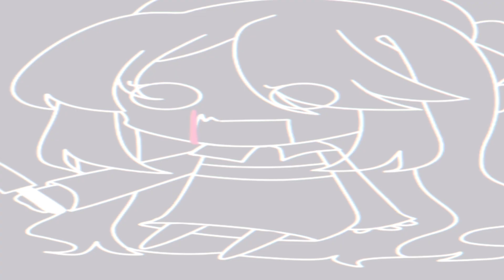× Grab The Knife × animation meme || gacha:] ? 🌸💫.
・ ・ ・ ┼ ⃟ ⃟🔪 Welcome !

• before you read you have \

· I will be grateful and really appreciate it! thanks:33

⋆ ˚ ABOUT ! ♡̷

₊ Ibis Paint + Alight motion 💗-
₊ not Gacha club or Gacha life okee but oc!
₊ blood? it's still safe :D.

「MESSAGE 」

• kill uuu,/fiish

` QnA ✓ `

Q :how old are u?
A : 13/14 ,she/her:[
Q :Can we be friends?
A :ah! sure why not //even need
Q :can we collab?
A :it depends on the skills u hav/friends✓
Q :can u make art?
A :are doing simple, want?or /trade art ofc
Q :where do u come from?
A :look in about :DD
Q :do u enjoy doing this?
A :that's my hobby -w
Q :can i get some inspiration from u?
A :of course "put the credit in the column"
Q :did you ever complain ee?
A :it's happened since this channel was taken over ☠️🔪
Q :when do you hav free time?
A :every night before going to bed hh :DD

⸝⁺✧ This is my other social media ✧⁺⸜

discord ~' Satella ya#7573
idc //rarely online but ok:]

             Time taken-
       : 2 days including art and decision lmao

hOpe Y'll EnjOyy🌸💫.
subs account :10,920